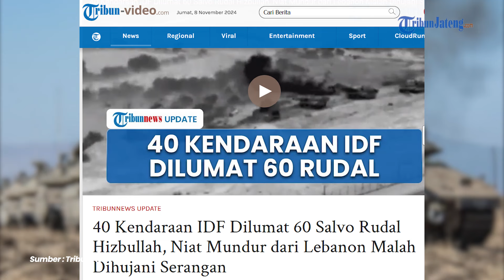40 Kendaraan IDF Diserang 60 Rudal Salvo Hizbullah di Perbatasan Lebanon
Puluhan kendaraan militer Israel mencoba menerobos wilayah Lebanon. Namun, saat mereka mundur, Hizbullah meluncurkan puluhan rudalnya menargetkan posisi IDF.